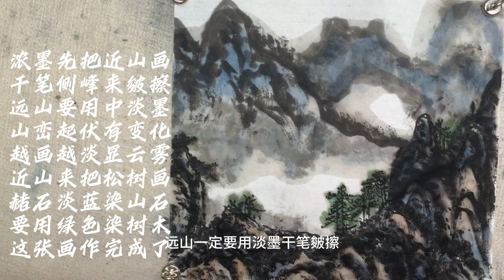画山水画要掌握的要点《山峦静秀》key points to master in landscape painting -- “Mountain scenery”painting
画山水画要掌握的一个要点《山峦静秀》One of the key points to master in landscape painting -- “Mountain scenery”